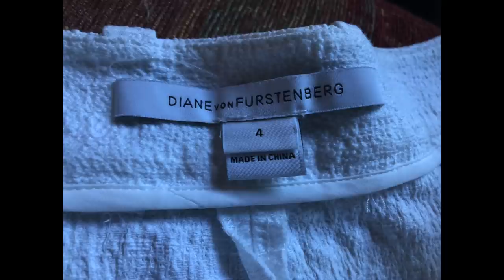SHL#55 - Lump Haul - Mega Sale! Zakupy z wyprzedaży po 2 złote! Perełki vintage, buty i akcesoria.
Vlog o rzeczach z odzysku i ciuszkach z second handu. W tym odcinku pokazuję moje perełki z wyprzedaży po 2 złote oraz 50% - vintage buty, jedwab oraz ciuszki od projektanta. Oczywiście wraz ze stylówkami.  Zapraszam!